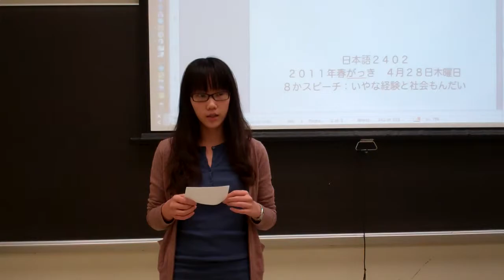SMU JAPN2402 Ch8 Speech：いやな経験と社会もんだい 4/21/11: Liu